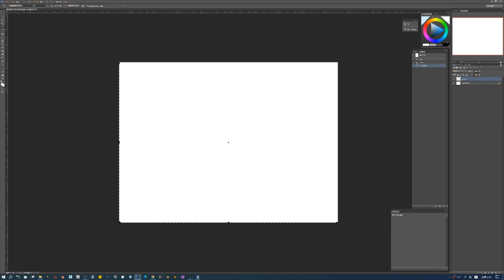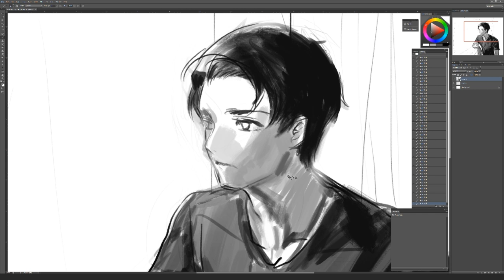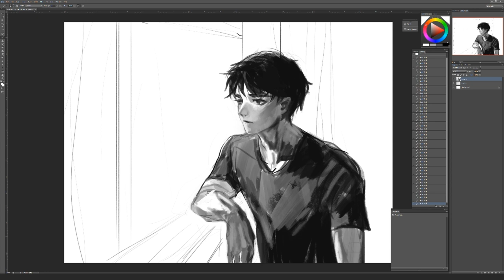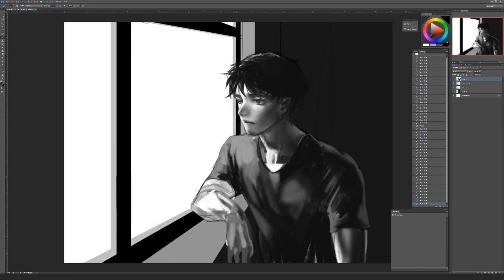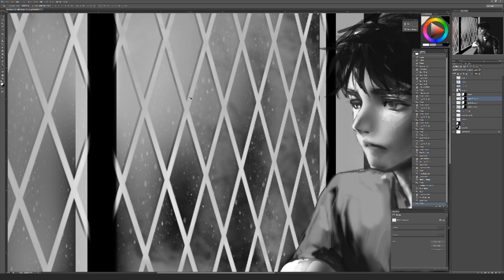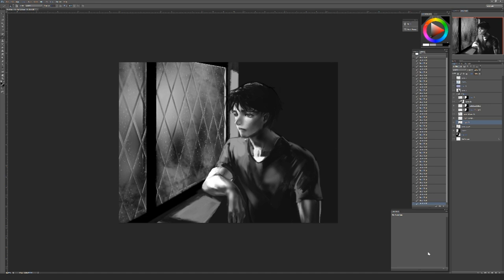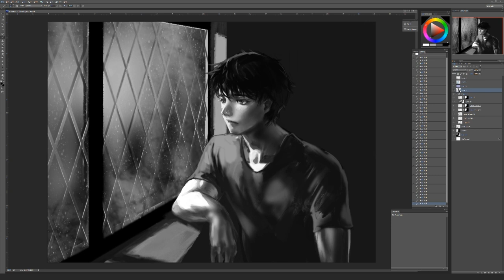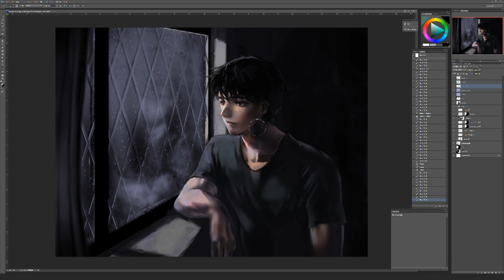[2D] Drawing Timelapse / Photoshop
Black & white could be better? Hmm🤔